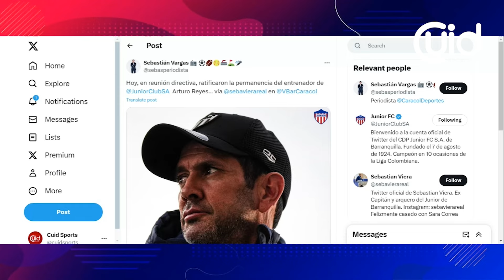¡ÚLTIMA HORA JUNIOR! | DECISIÓN IMPORTANTE SOBRE EL FUTURO DE REYES | TODO LO QUE SE SABE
Últimas Noticias de Junior de Barranquilla en la ligabetplay

Arturo Reyes ESPN
Junior 0 Atlético Nacional 0
Junior vs. Independiente Medellín
Junior vs Deportivo Independiente Medellín
Junior vs DIM
Junior vs Medellín
Junior Medellín
Léider Berrío
Penales Medellin Junior
Junior campeón
Resumen Medellín JUnior
Junior Independiente Medellín
Goles Junior DIM
Goles Junior Medellín

Deportivo Independiente Medellín
Penales Win Sports
Arturo Reyes
jermein peña
jermein peña ataca a brayan leon
Ligas Latam
Carlos Bacca
Resumen partido
Santiago Mele
Juan Fernando Quintero
Juanfer Quintero
Goles Bacca amistoso
CHINO SANDOVAL
chino sandoval
Millonarios campeon
millos nacional
Fútbol uruguayo
Hinchas Nacional
Copa Libertadores
Millonarios hoy
Kings league
Unión Resumen
Junior DIMAYOR
Rueda de prensa Bolillo
DIMAYOR
Bombazo
Noticias de ahora
Noticias Barranquilla
Noticias América
América hoy
Noticias América hoy
LIga Betplay
Resumen
Goles
Noticias
Cali
América de Cali
Unión Magdalena
Rueda de Prensa
Actualidad
Supercombo Cali
Corrillo de Mao
En vivo
Hoy
ESPN Show
ESPN Colombia
DIMAYOR
Rueda de prensa
Fichajes América
Noticias Millos
Noticias Millonarios
Millonarios hoy
Embajador
El famoso embajador
Resumen Junior
Noticias de hoy
Junior Noticias
Resumen partido Millonarios
Goles Millos
Teófilo Gutiérrez
Teo Junior
Teófilo Junior
Alejo Vergel
Wally Opina
Me dicen Wally
Junior Barranquilla
Junior vs. Nacional
Junior vs Nacional
Resumen Junior Nacional
Junior 0-0 Nacional
Junior Atlético Nacional

Goles Junior
Estadio Metropolitano
Últimas Noticias Junior
Últimas noticias
Noticias Junior
Dayro Moreno
Noticias Bucaramanga
Atlético Bucaramanga
Millonarios hoy
Deportivo Cali Hoy
Últimas noticias
Actualidad Junior
America de Cali Noticias
Bolillo Gómez
Chino Sandoval
Noticias Millonarios hoy
Mundo Millos
Rueda de prensa Junior
Dimayor Junior
Nacional Patronato
Partido Nacional Patronato
Verdolaga noticias
Noticias del verde
Juanfer Quintero
Juan Fernando Quintero
Quintero lesión
Resumen Unión Magdalena
Rionegro Águilas
Eduardo Luis
Julián Capera
PETISO Arango
Gato Arce
Millonarios campeón
Primer toque
Saque largo hoy
Repetición programa